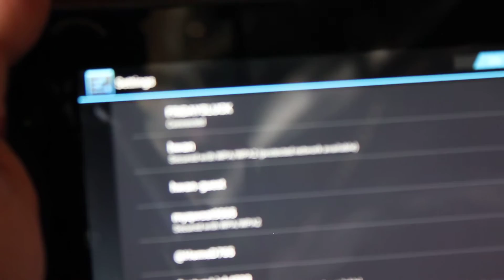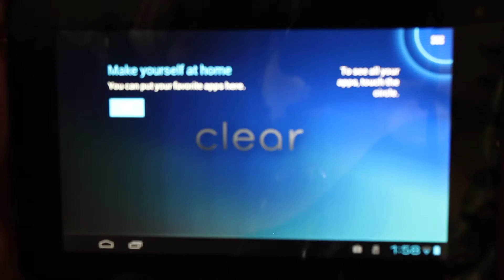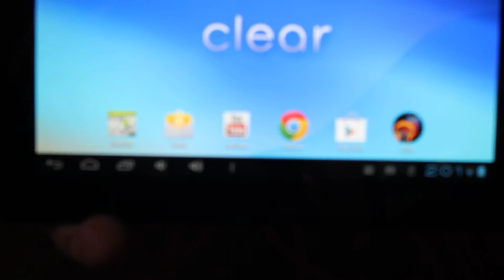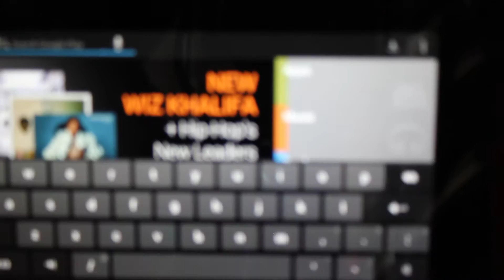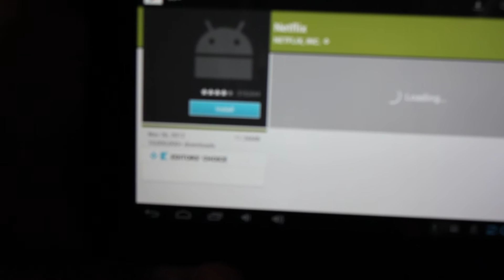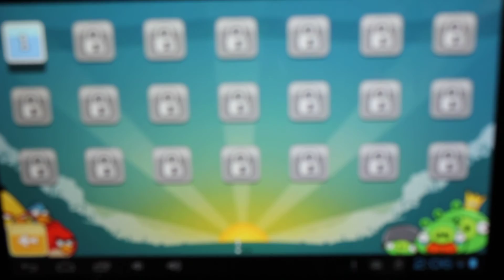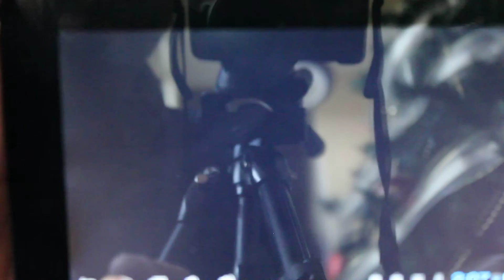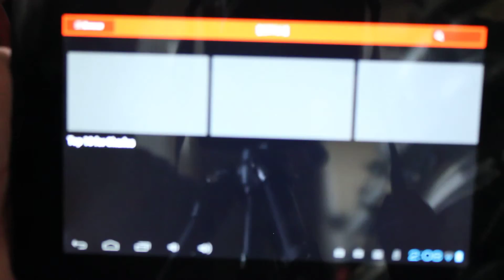FileMate Clear T720 Unboxing Part1A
Continuation of Part 1: Connecting to WiFi, Google Account, and Google Play Store